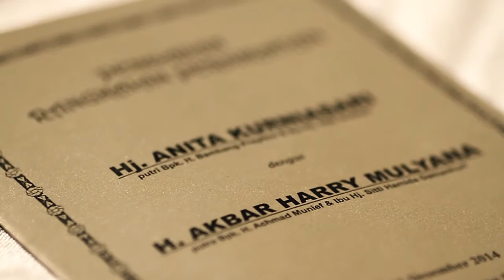Express Clip | Anita & Akbar